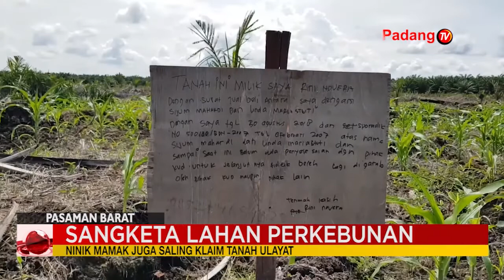Sangketa Lahan Yang Terjadi Di Jorong Langgam Nagari Kinali Kabupaten Pasaman Barat Terus Bergejolak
Sangketa Lahan Yang Terjadi Di Jorong Langgam Nagari Kinali Kabupaten Pasaman Barat Terus Bergejolak. Ninik Mamak Pemilik Ulayat Tanah Yang Menjadi Objek Sangketa Antara Masyarakat Durian Kilangan Dengan K-U-D Mandiangin Langgam Kinali Sejahtera Tersebut Ikut Angkat Bicara.